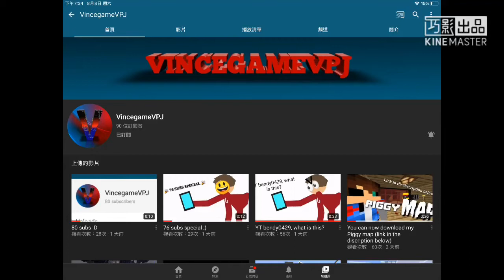Good job bro now you have 90 subscribers